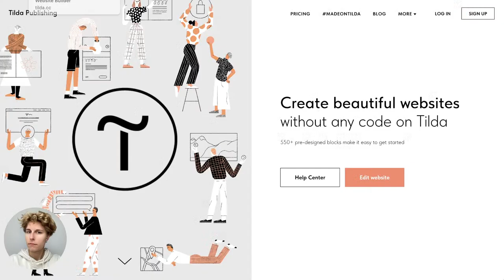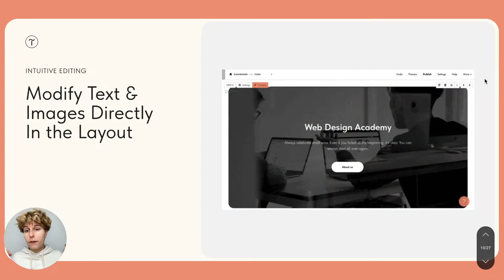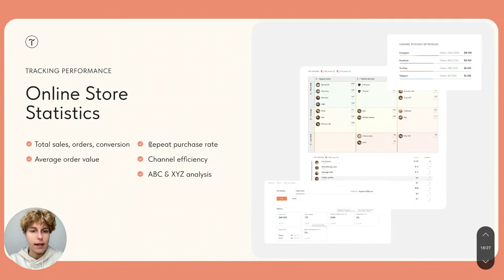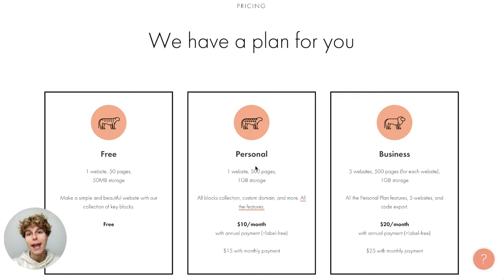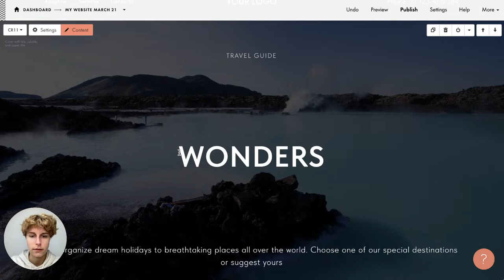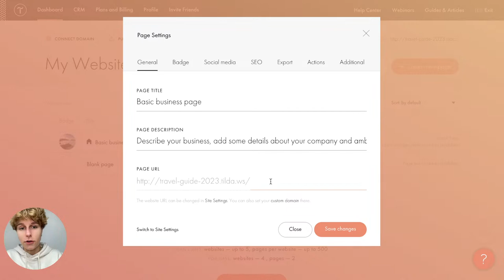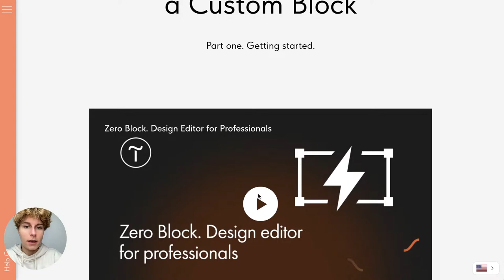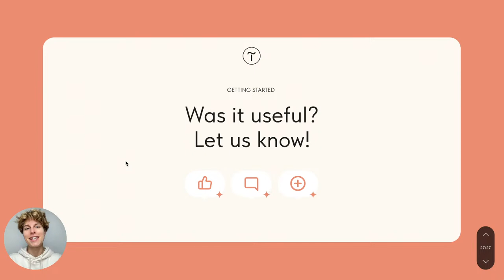How To Make Websites On Tilda. Getting Started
Webinar for anyone who has just started using the Tilda website builder.

During the webinar we've covered the main aspects of working with Tilda:
- How to choose and modify a template for your project
- Pre-designed block overview. How to customize blocks
- Modifying the look and contents of blocks
- How to connect your domain, custom fonts, analytics, and payment systems

00:00 Intro
05:20 What is Tilda and what websites you can be built with it
10:37 How pre-designed blocks work
15:50 What is Zero Block and how to create advanced designs
20:28 What marketing tools are there to promote your website?
21:52 Tilda eCommerce tools for online stores
24:01 What data can be collected and analyzed within Tilda
25:21 What is Feeds and how can it be used for blogging
26:45 Tilda SEO tools
32:50 Signing up for Tilda
33:49 Tilda Pricing Plans
39:19 How to activate a free trial
39:45 Dashboard tabs overview
39:58 How to create a new website
41:23 Tilda Help Center overview
44:04 Choosing the right template
46:40 How to edit the content on a web page
49:10 Adding a new block to the web page
52:20 Modifying added block—editing text
54:17 Adding images to the web page
54:39 Adding images using third-party services
56:41 Editing cover image appearance
59:41 Deleting, hiding, coping, and pasting blocks
1:00:48 Publishing your website
1:04:34 Page Settings overview
1:07:44 How to use Zero Block to design unique layouts
1:18:08 Site Settings overview
1:18:46 Setting up fonts for your website
1:19:29 Setting up Home Page for your website
1:19:53 Connecting a custom domain name
1:20:32 How to track website statistics
1:21:23 How to set up SEO
1:22:37 Connecting data collection and payment services
1:24:35 Membership and Collaborators features overview
1:26:49 Tilda's free tools and services to check out

Already using Tilda? Leave your feedback